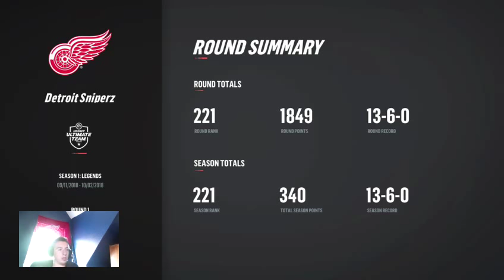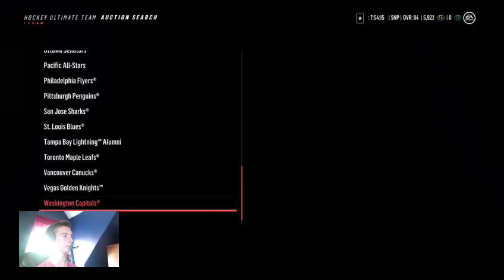NHL 19 HUT Top 200 Competitve Seasons Packs 85 Plus pull